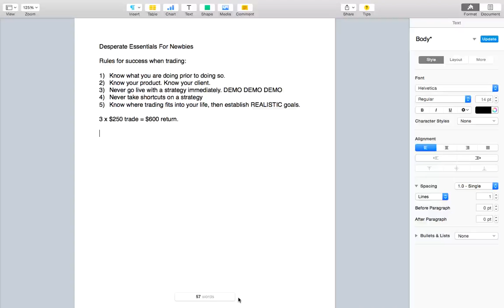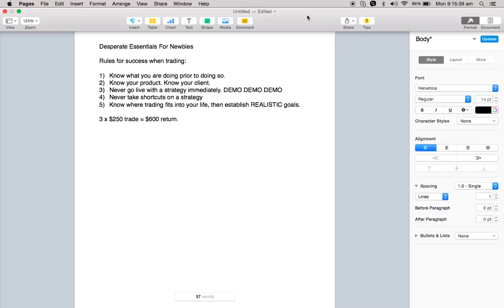Desperate Essentials for Binary Options Newbies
I created this video out of desperation for Newbies who are jumping onto live trading TOO SOON. Please watch and listen AND stop yourself from losing real hard earned money unnecessarily.